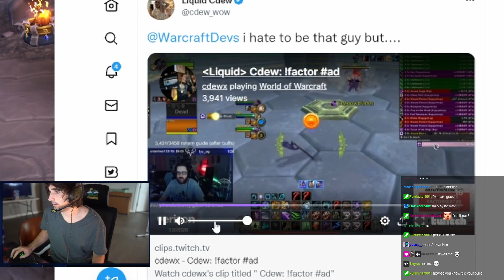My Secret Build has been REVEALED | Dragonflight PVP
Mitch Jones - My Secret Build has been REVEALED | Dragonflight pvp

Talents: B4DAHVkVsxxZrVqBmAzlSR2f7TCEKJSSiUcAENJiIJkIIBJESCAAAAAAAAAAAQSSSSIJJJJA

Timestamps:
00:00 INTRO
00:07 Cdew OMEGALUL
00:30 UNBANNED
1:22 THE QUAK is back
1:36 Nerf Soon?
1:56 Oneshot fest Pog
2:26 Can you explain how this works?
2:52 215k Pog
3:00 194k
3:25 Triple crit with 30% crit PogU
3:45 Xaryu & Mitch
4:03 More 2s
4:47 Mitch and Soap
5:26 More 2s
6:48 Torgill - TOP 25 NA
7:08 XARYU OMEGALUL
7:42 OUTRO